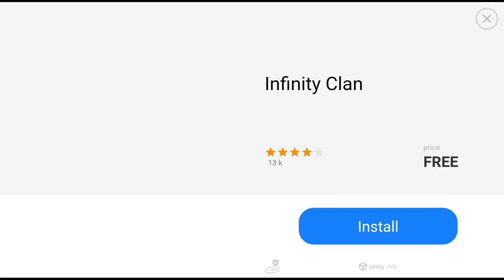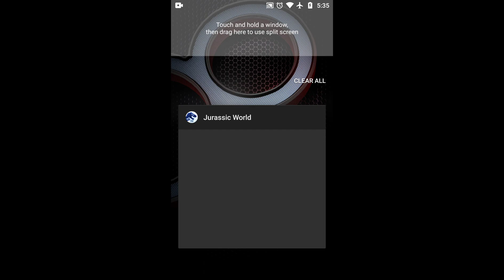Jurassic World™: The Game - Gameplay Walkthrough Shake The Earth Event - (iOS, Android)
|| Hey Guy"s Welcome to "MASTER OF PLAYERS".Gaming YouTube Channel ||
|| IF YOU NEVER TRY - SO YOU"LL NEVER KNOW || COME ON-MOVE ON ||

Hi Players,  I'm Mr. Stranger ! Here You Will See Me Playing Mobile Games having some fun
About Tournaments
Tournaments are events in which players can unlock creatures and gain other rewards. The duration is often between a few days to a week, and they take place most often during weekends. Players must battle each other for trophies, with higher trophy numbers unlocking higher tiers of the tournament. The featured creature is only unlocked if the player finishes in Dominator league; additional copies can be won in all tiers via the prize wheel, but obtaining them with this method does not unlock the creature.

The more trophies the player has, the higher their league. A higher league rewards a more valuable reward but produces more difficult opponents. This is unlike PVP, where the opponent is generated based on the player's team. However, like PVP, this event is not true multiplayer and trophy values are generated based on an algorithm.

The league tiers are as follows:

League              Percentile   Reward
Dominator        Top 1%    Tournament Tier Card Pack & Creature Unlock
Predator                Top 5%    Legendary Tier Card Pack
Hunter                Top 10%     Super Rare Tier Card Pack
Survivor                Top 25%     Rare Tier Card Pack
Prey                Top 50%    Common Tier Card Pack
Hatchling        Top 100%    Mystery Card Pack

📱APP DESCRIPTION

Jurassic World: The Game - Free

Return to Isla Nublar with the creators of the smash hit Jurassic Park™ Builder for your next adventure: Jurassic World™: The Game, the official mobile game based on this summer’s epic action-adventure. Bring to life more than 100 colossal
dinosaurs from the new film and challenge your opponents in earth-shaking battles. Construct the theme park of tomorrow in this unrivaled build-and-battle dinosaur experience.

In Jurassic World™ The Game you will:

* ENHANCE your experience with Hasbro® Brawlasaurs™ toys – scan each toy dinosaur & battle with it directly in the game!

By installing this application you agree to the terms of the licensed agreements.

Jurassic World™ is a trademark and copyright of Universal Studios and Amblin Entertainment, Inc. Licensed by Universal Studios Licensing LLC.

Please note: Jurassic World™: The Game is completely free to play but offers some game items for purchase with real money.

Jurassic World™: The Game currently does NOT support
the following devices:

- iPhone 4
- iPad 1